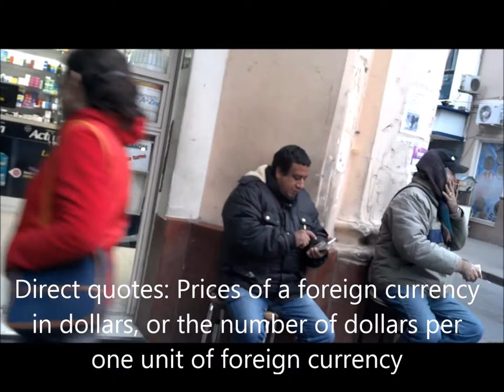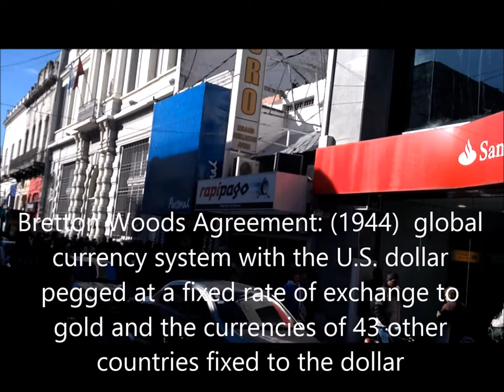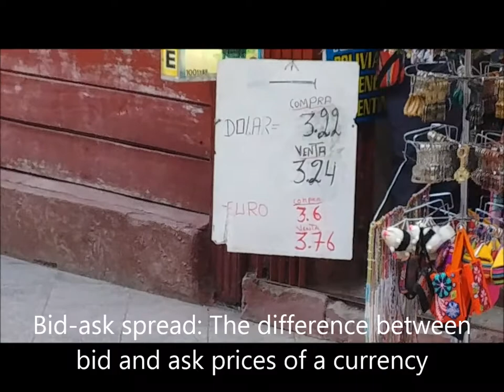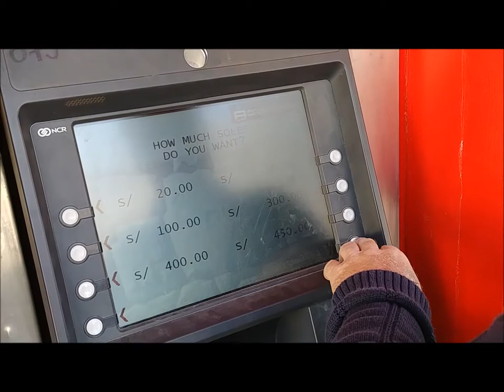International Business: Currency Flow and Exchange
Understanding International Business requires understanding how capital flows among people and nations around the world. Professor Yunker begins the lecture in Argentina where he buys pesos from a street vendor. From there he visits Peru where the ATMs will give out either Peruvian Soles or US dollars. Lastly, he ends in Panama where there is no central bank. How do the Panamanians do it? Just watch and see.